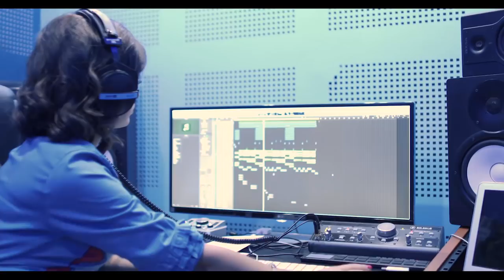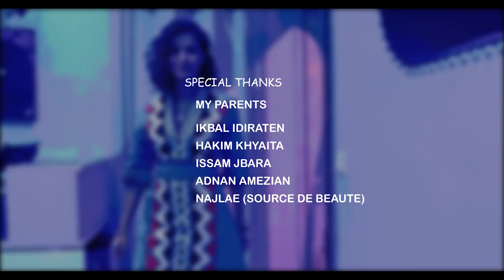Kabila Records | Yousra Ahmed - Cover Amar Douzi (Official Video) I (يسرى أحمد - امر (الدوزي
Arrangement : Hakim Underdog El Khyaita
Mix\Master : Kabila Records
Record : Kabila Records Studio's
Photographer : Nano' photography
Makeup artist : Ziana Latifa
Video By : Is Jbara